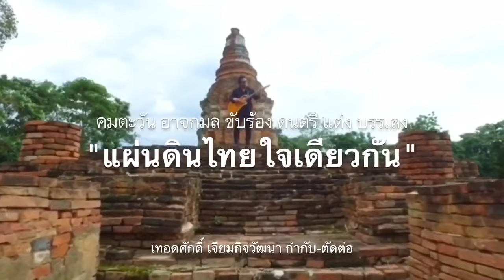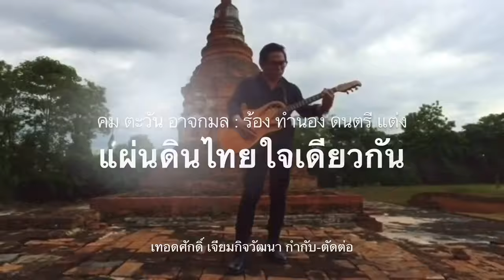วาทกรรมยอดฮิด ! ครูครอง อดีต ผกค. ผู้สร้างวาทกรรม วาทกรรม ผกค. เผด็จการจงพินาศ ประชาธิปไตยจงเจริญ